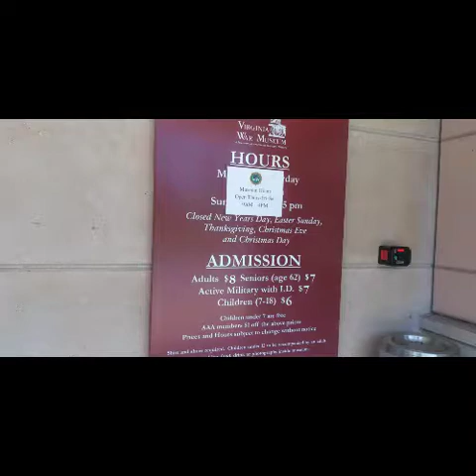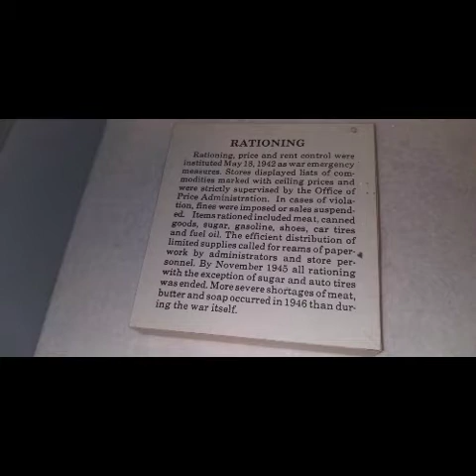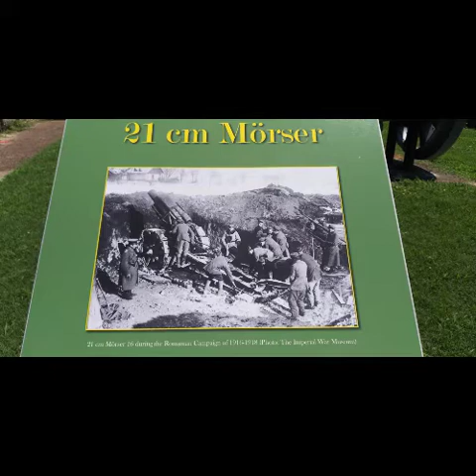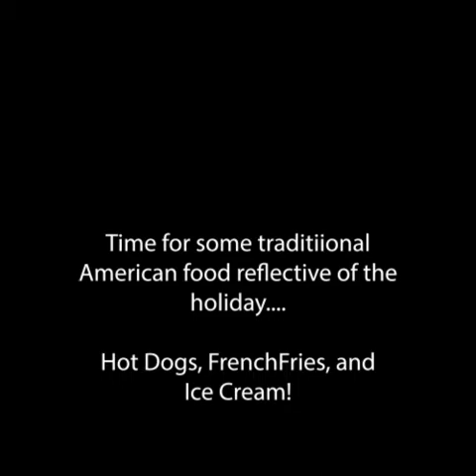OFF THETRAILS: War, Ice Cream, & Hot Dogs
I FINALLY had a chance to check the War Museum at the nearby trail on the 4th of July!